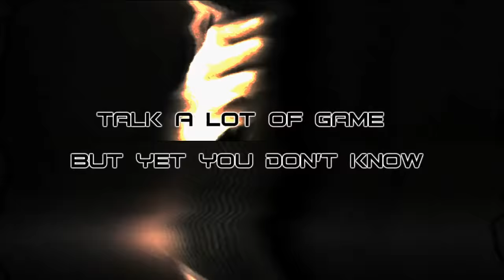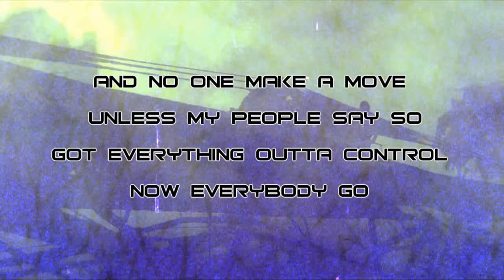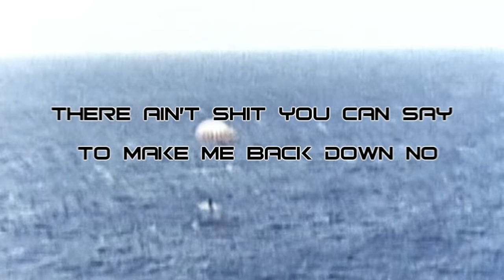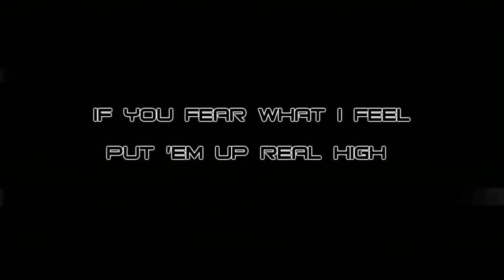Linkin Park - Wretches And Kings - Lyrics Video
- Video by: Galin ' credicle ' Mitev

Well, I decided to make a lyrics video of the new song by Linkin Park - "Wretches And Kings", from their new album "A Thousand Suns".
And please watch it in HQ*.

Lyrics:
"There's a time when the operation of the machine becomes so odious, makes you so sick at heart, that you can't take part. You can't even passively take part, and you've got to put your bodies upon the gears and upon the wheels, upon the levers, upon all the apparatus, and you've got to make it stop. And you've got to indicate to the people who run it, to the people who own it, that unless you're free, the machine will be prevented from working at all" -Mario Savio

To save face / how low can you go
Talk a lot of game but yet you don't know
Static on the way / make us all say whoa
The people up top push the people down low
Get down
And obey every word
Steady getting mine if you haven't yet heard
Wanna take what I got
Don't be absurd
Don't fight the power
Nobody gets hurt
If you haven't heard yet then I'm letting you know
There ain't shit we don't run when the guns unload
And no one make a move unless my people say so
Got everything outta control
Now everybody go

Steel unload / final blow
We the animals / take control
Hear us now / clear and true
Wretches and kings we come for you

So keep pace / how slow can you go
Talk a lot of shit and yet you don't know
Fire on the way / make you all say whoa
The people up top and the people down low
Get down
And I'm running it like that
The front of the attack is exactly where I'm at
The kick and the hi hat
The pen and the contract
The pitch and the contact
So get with the combat / I'm letting 'em know
There ain't shit you can say to make me back down no
So / push the button let the whole thing blow
Spinning everything outta control
Now everybody go

Steel unload / fire blow
Filthy animals / beat them low
Skin and bone / black and blue
No more this sun shall beat onto you

From the front to the back and the side to side
If you fear what I feel put 'em up real high"